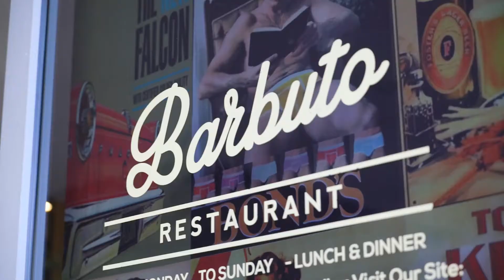309/18 Ocean Street, Narrabeen